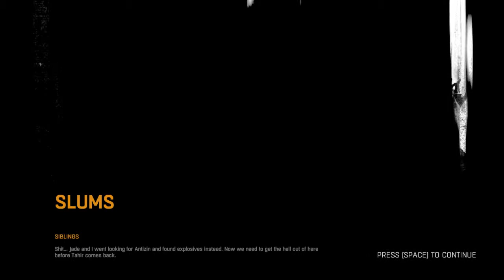Lets Play Dying Light Episode 28 - Explosive Jackpot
Hey Guys, and Welcome to Dying Light, an epic surivial game, Play in a unique world with realistic weapon degredation, 3 interesting skill trees, and opportunities galour.

Featuring Vast Open World, Breathtaking Visuals and Realism, Unique Day Night System, Parkour-Style Movement, Brutal Visceral Combat, Firearms, weapon crafting, Choose your playstyle, Hours of Gameplay, Co-op Mode for 4 Players and a Be the Zombie mode!